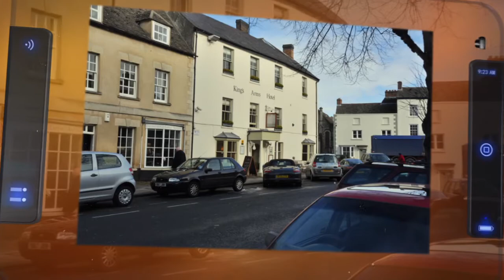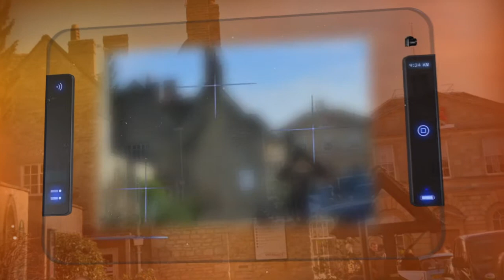Woodstock UK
Photosession With Transparent Tablet